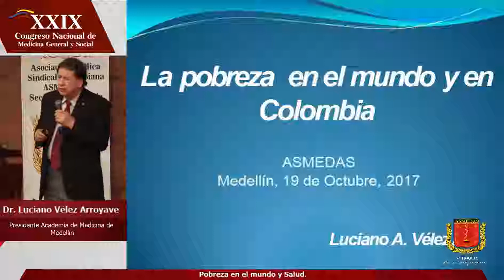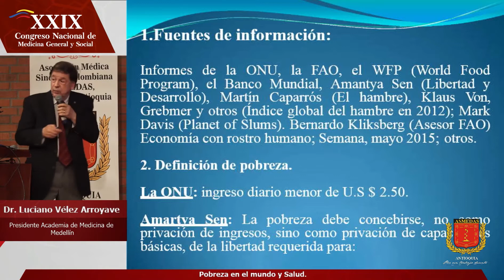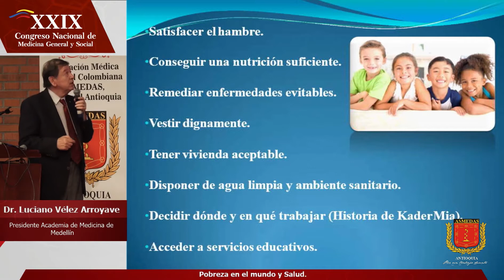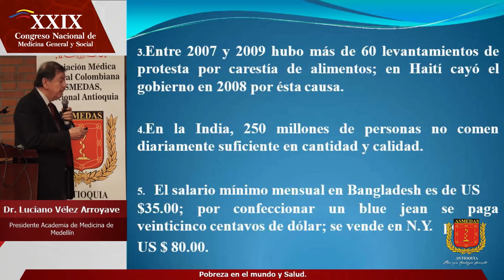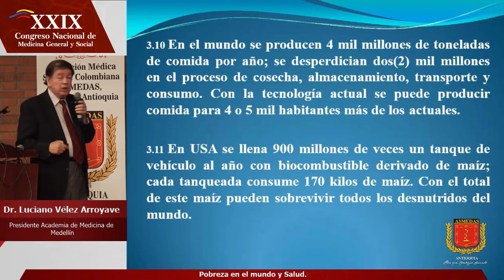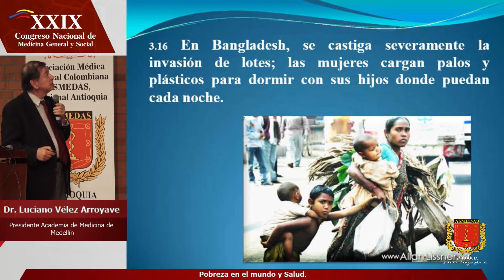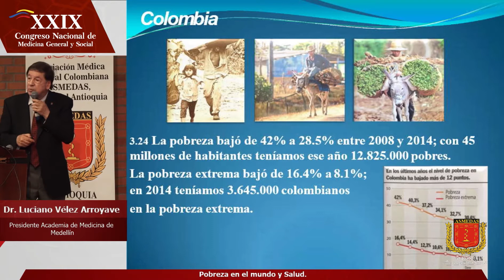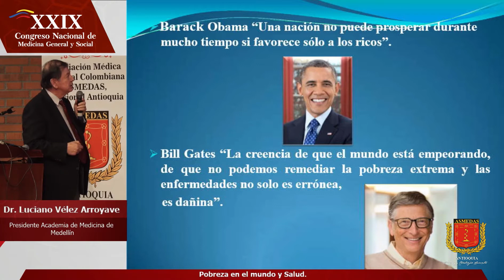Pobreza en el mundo y Salud - Luciano Velez Arroyave